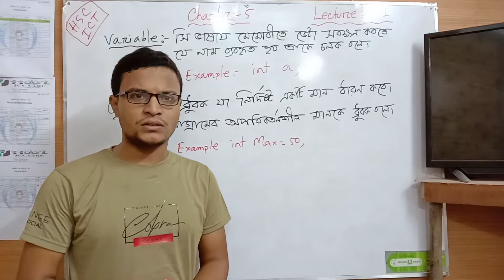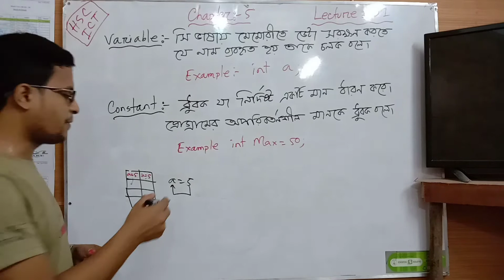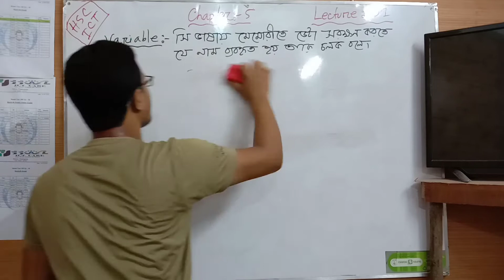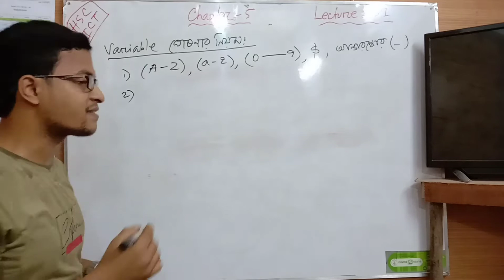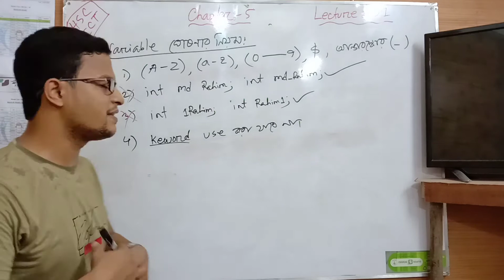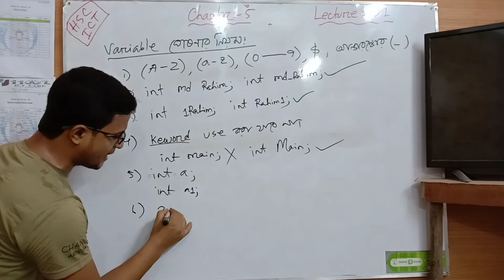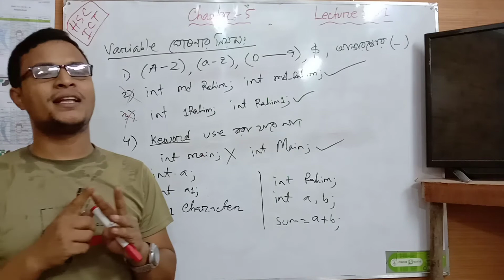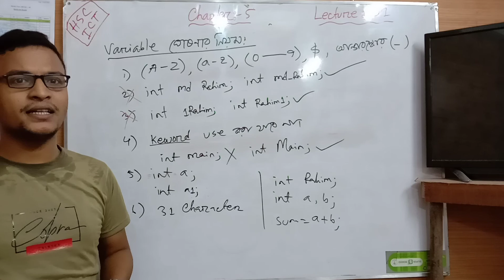Chapter:- 5 | Programming Language | Lecture 01| Variable, Constant & Variable Declaration rules